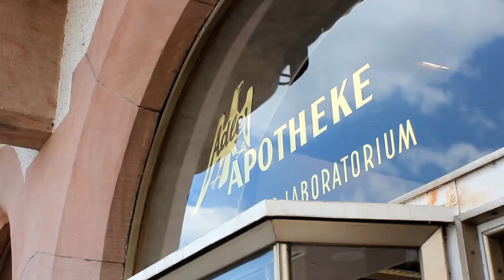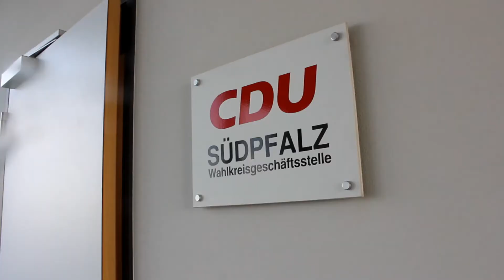Kurzes Porträtvideo von Dr. Thomas Gebhart MdB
Kurzes Videoporträt von dem südpfälzischen Bundestagsabgeordneten Dr. Thomas Gebhart MdB